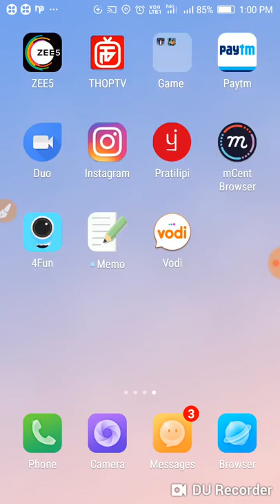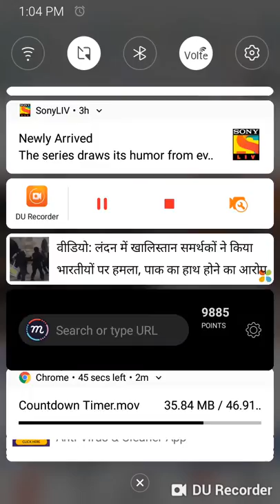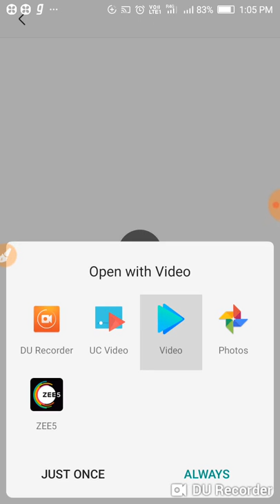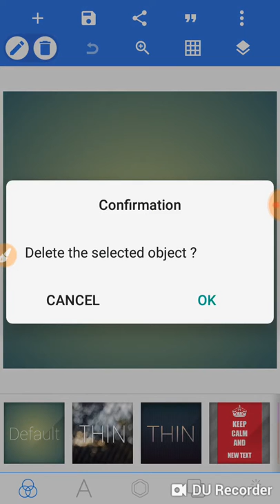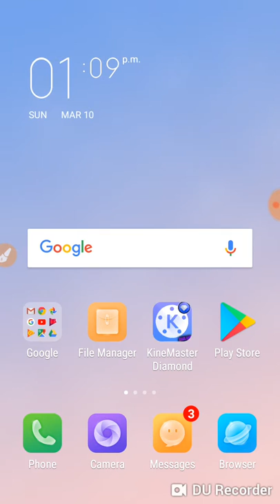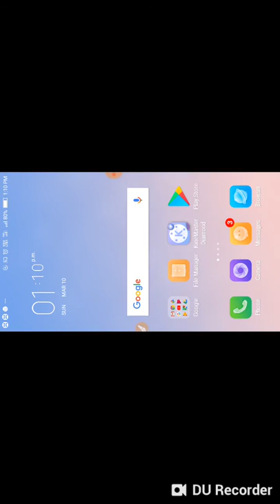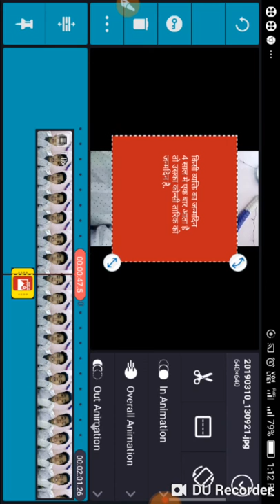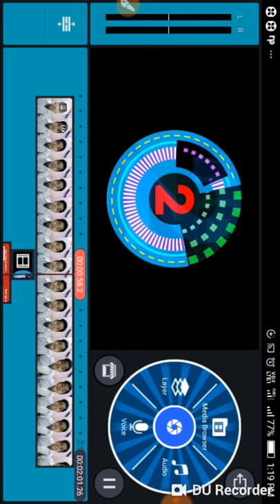How to make a video like Rapid mind.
Hello friends. technicalshuklaji.
My name is Abhinav from Technical Shuklaji.

  Aaj me aapko Rapid mind channel जेसी video banana sikhaunga.